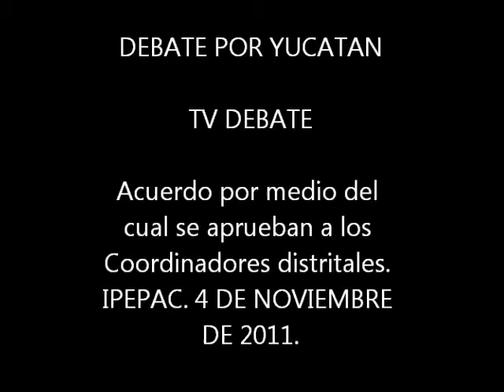Se nombran coordinadores distritales. Ipepac 4 de noviembre 2011.wmv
El IPEPAC acuerda el nombramiento de 15 coordinadores distritales. 4 de noviembre de 2011.